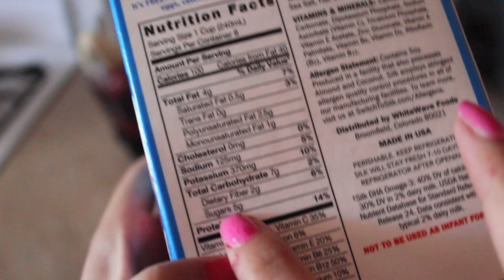Smoothie de frambuesas♥ (WILD BERRIES)